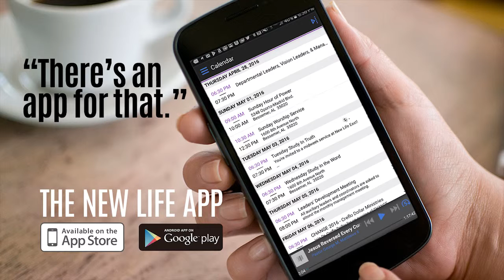Weekly Video Announcements - May 1, 2016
"News at The Life" is a weekly video announcement segment produced by New Life Interfaith Ministries in Bessemer, Alabama.

Instagram.com/nliminc